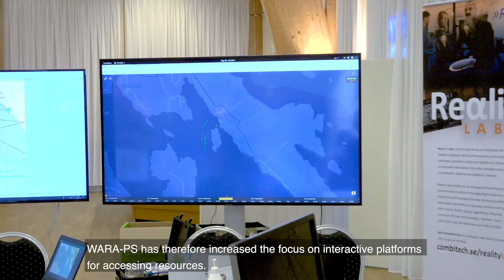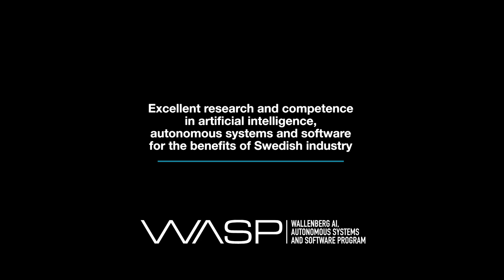WARA-PS 2020 - Real World Research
WARA-PS is an arena in WASP focusing on autonomy within public safety. The testbed is located in the archipelago outside Västervik, utilizing both water, air and land for research scenarios. The broad variety of resources, industries and researchers makes it a unique setting for inspiring new research in benefit of the Swedish industries.